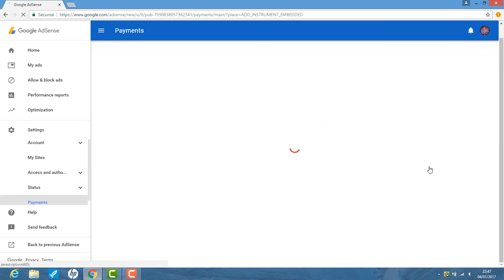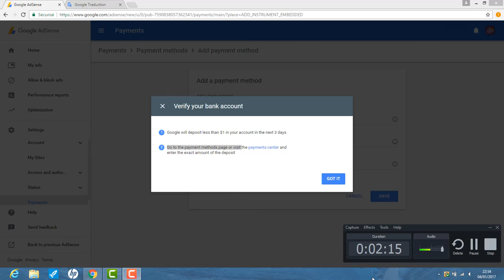How to wire Transfer Adsense Money to Bank Account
In the left navigation panel, click Settings.
Click Payments.
Click Add payment method.
In the "Add a payment method" section, enter your bank account information.
Click Save.